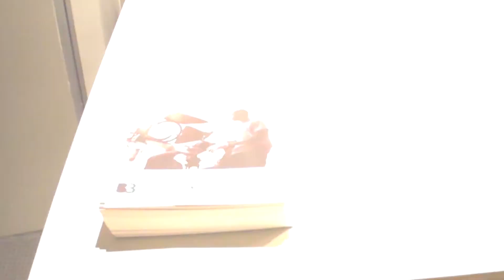Commonwealth Shorts Auckland Launch Extended Part 1